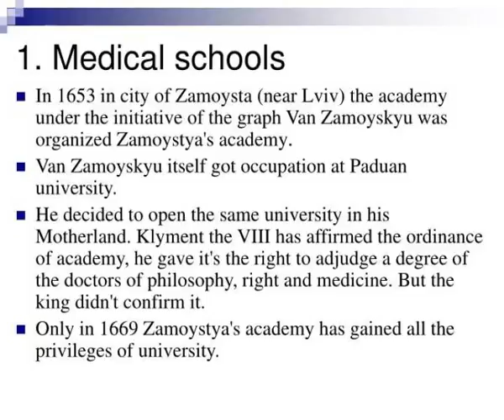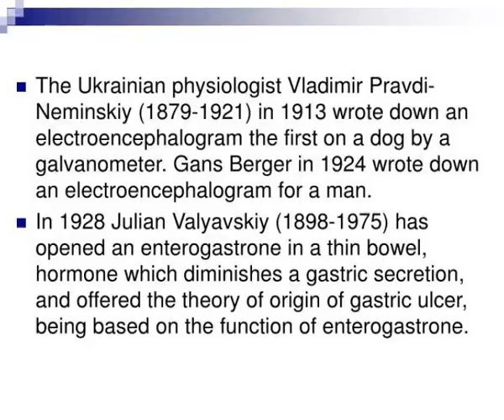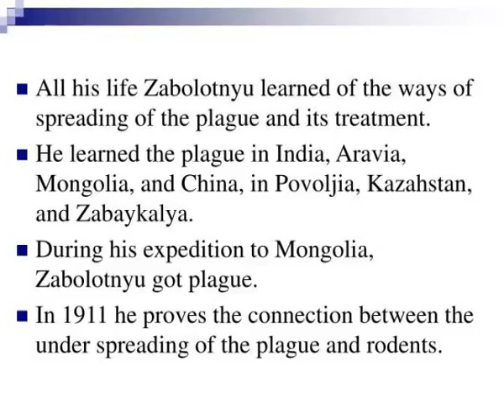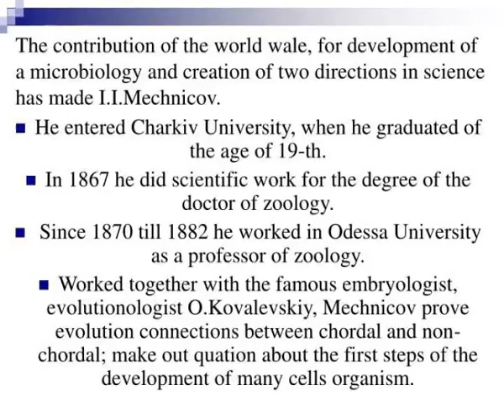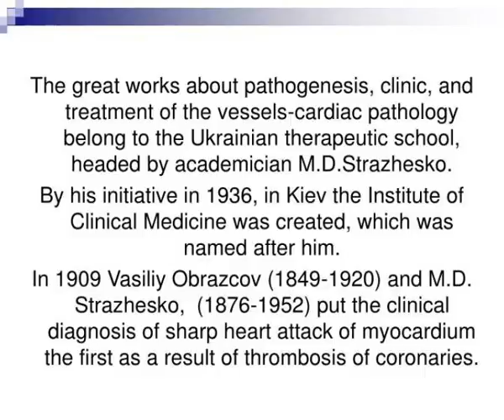lecture 5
Lecture 5.  History of development of pharmaceutical science and training of pharmaceutical personnel.   CONTRIBUTION OF UKRAINIAN SCIENTIST TO THE DEVELOPMENT OF MEDICINE.  1. Medical schools . Slideshow 2972794 by kaleb
 show1 : lecture 5

 show2 : lecture 5

 show3 : 1 medical schools

 show4 : 1 medical schools

 show5 : slide3

 show6 : slide3

 show7 : slide4

 show8 : slide4

 show9 : slide5

 show10 : slide5

 show11 : slide6

 show12 : slide6

 show13 : the deep step at the nature microbiology epidemiology left danylo kyrylovych zabolotnyu 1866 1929

 show14 : the deep step at the nature microbiology epidemiology left danylo kyrylovych zabolotnyu 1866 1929

 show15 : slide8

 show16 : slide8

 show17 : slide9

 show18 : slide9

 show19 : slide10

 show20 : slide10

 show21 : slide11

 show22 : slide11

 show23 : slide12

 show24 : slide12

 show25 : slide13

 show26 : slide13